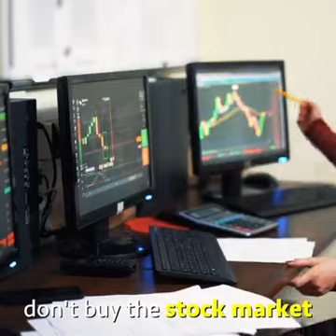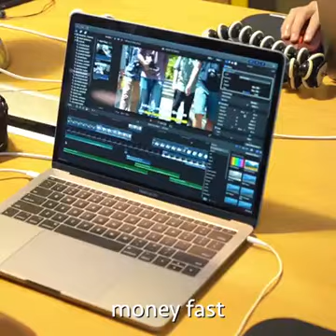Covid 19 is not going to disappear